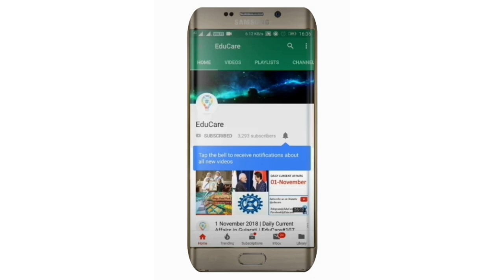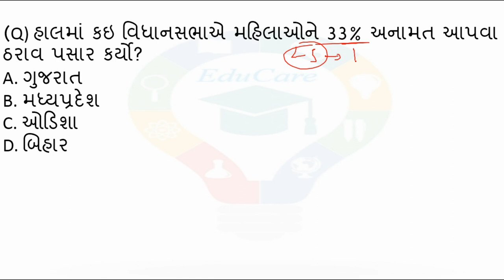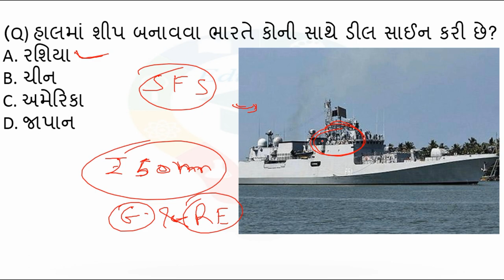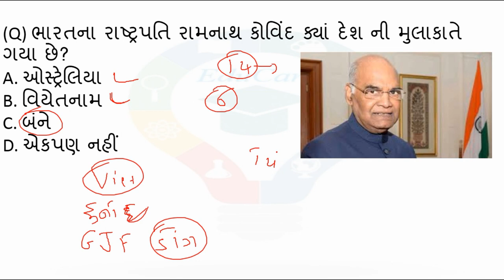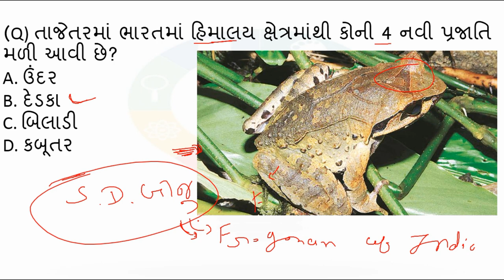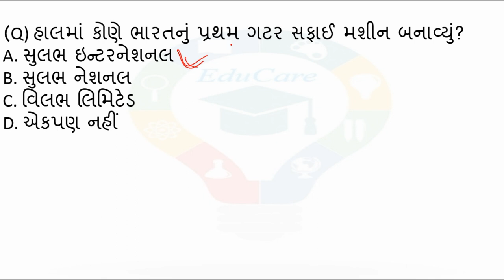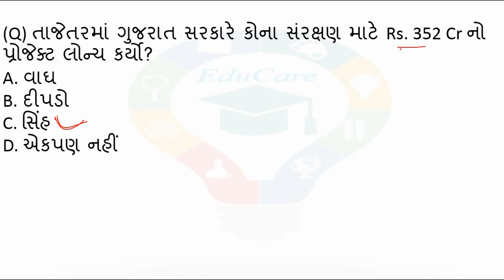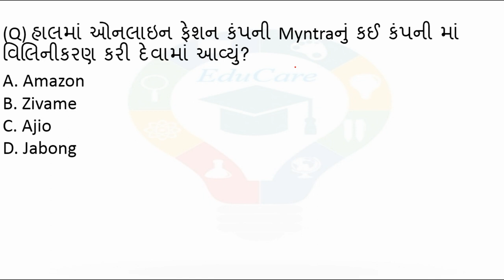22 November 2018 | Daily Current Affairs in Gujarati | EduCare#127